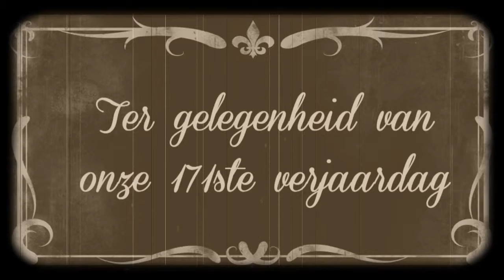belle epoque picknick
zwart/wit versie van het orgineel door  Zoo Antwerpen.
20-21 juli 2014